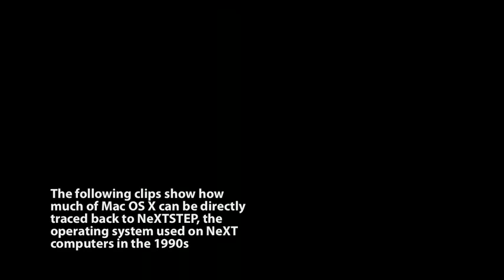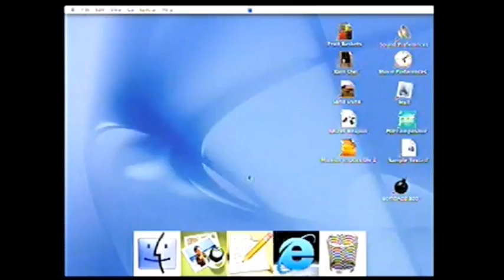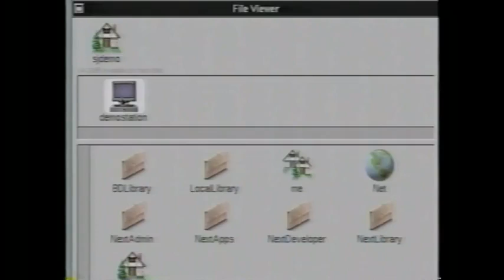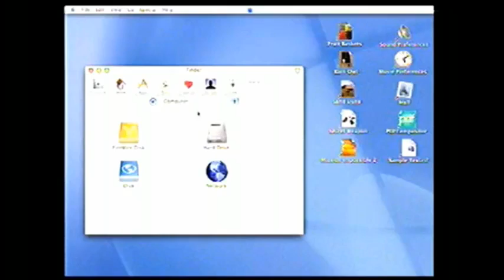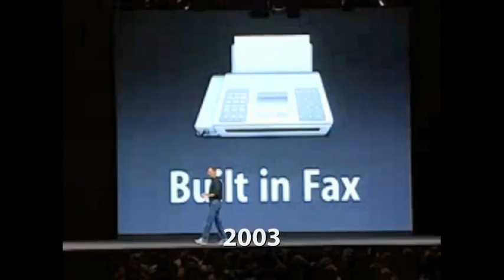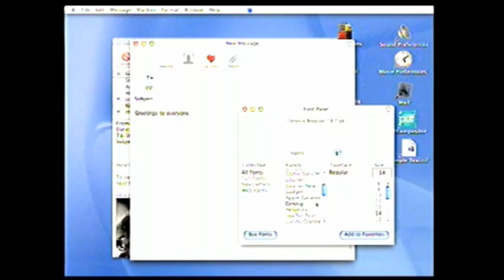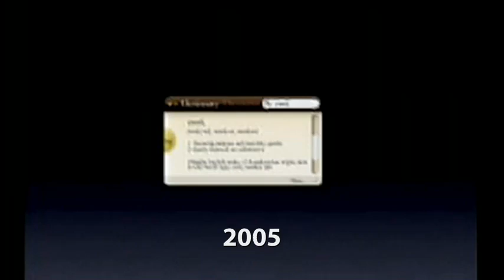Déjà vu - NeXTSTEP vs OS X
This video underlines the many similarities between Mac OS X, introduced in 2000, and its parent system NeXTSTEP from the early 1990s.

The NeXT Computer was a high-end workstation computer developed, manufactured and sold by Steve Jobs' company NeXT from 1988 until 1990. A NeXT Computer was used by Tim Berners-Lee at CERN to develop the world's first web server software, CERN HTTPd, and also used to write the first web browser, WorldWideWeb. This workstation became the world's first web server on the Internet.